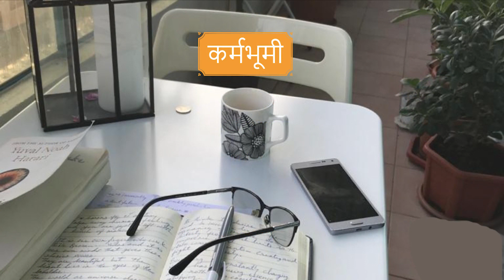Marathi Podcast_- Karma Bhumi episode 3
We ladies meet in Dubai, get together and discuss our life and journey stories every week.  It started with us just meeting and talking and sharing our stories or like we used to call it "gappa goshti" but this new generation calls it Marathi Podcast. So here it is the third weekly episode of our Marathi podcast (karma bhuumi) a story of post retirement.